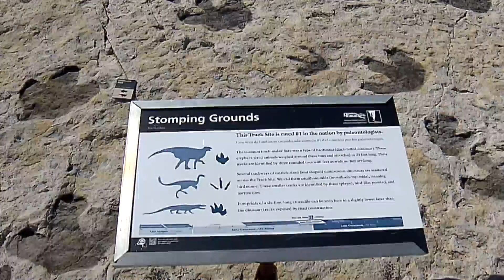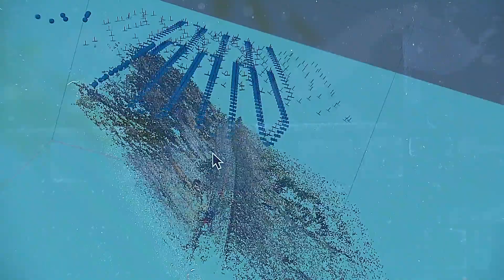Drones, other technology mapping dinosaur tracks in Colorado amid erosion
Dinosaur Ridge in Jefferson County is going high-tech trying to preserve footprints where dinosaurs once roamed. Drones are being used to map the footprints to study how to stop the erosion.